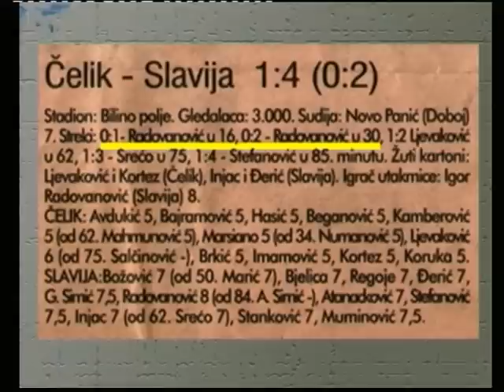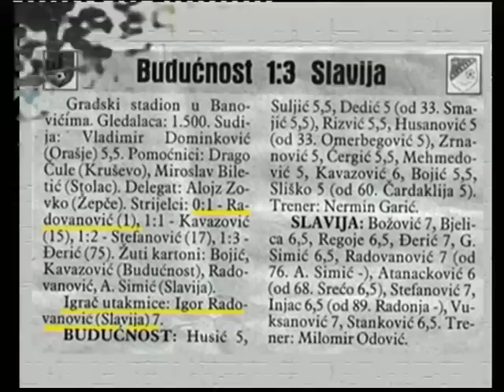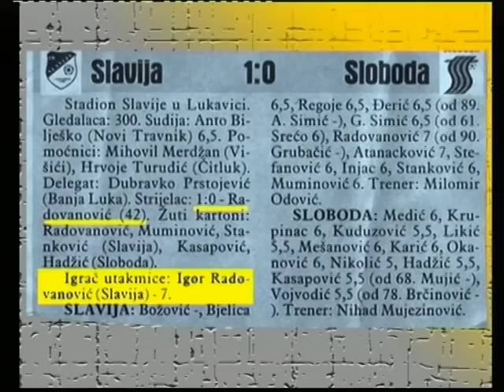Igor Radovanovic-Highlights NEW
Igor Radovanovic golovi NOVO